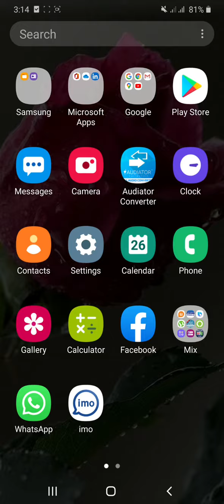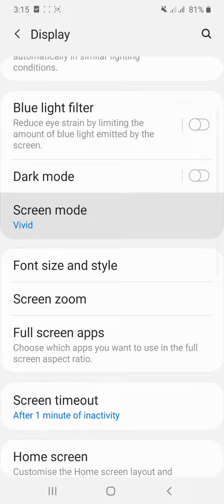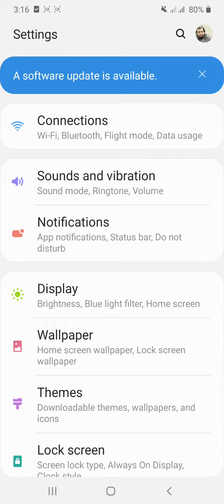Samsung Galaxy A50 New Update Released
A50OldUpdateOne UI2.0